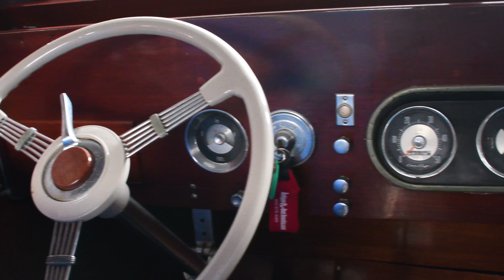Alexandria Hutchinson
28ft 1939 Hutchinson Sedan